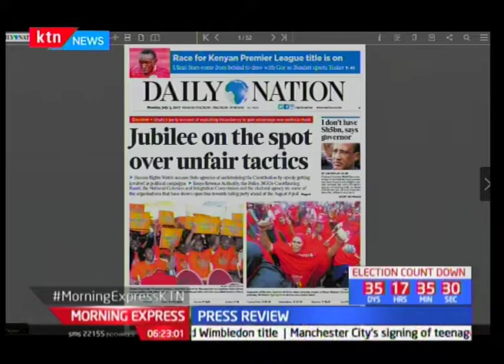Human rights watch accuse Jubilee Party of using unfair tactics in campaigns